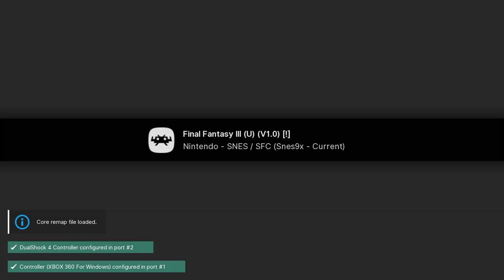Final Fantasy III - SNES playthrough part 8 (recorded 2022-12-15)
This is technically Final Fantasy VI, but was released as Final Fantasy III in the USA.

During this part I continued from the part in World of Ruin where Celes and Sabin follow "Gerad" to the next town using the thieves' ship and played until I made it to Mt. Zozo.